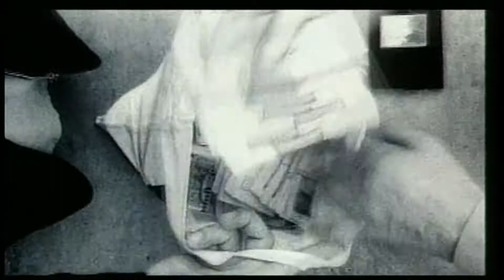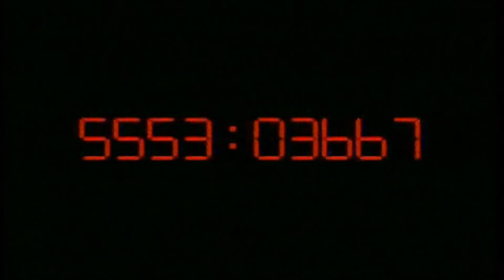Trailer - LOLA RENNT (1998, Tom Tykwer, Franka Potente, Moritz Bleibtreu)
Deutscher Kino-Trailer zum Film "Lola rennt" von Tom Tykwer. Mit Franka Potente, Moritz Bleibtreu, Herbert Knaup, Nina Petri, Armin Rohde, Joachim Król, Ludger Pistor, Suzanne von Borsody, Sebastian Schipper, Lars Rudolph, Heino Ferch, Wolfgang Becker u.a.